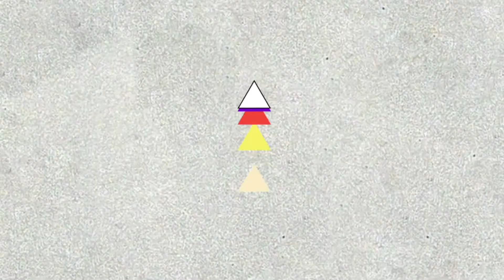Fundacja ARTernatywa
Film promocyjny Fundacji ARTernatywa

Autorzy:

animacja - Adrian Ciszek
muzyka - Ada Słowikowska